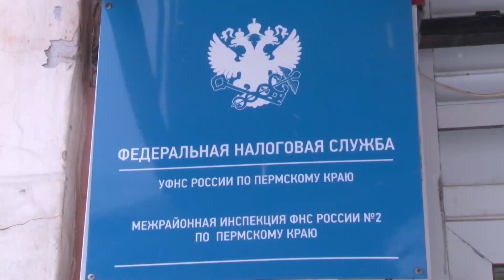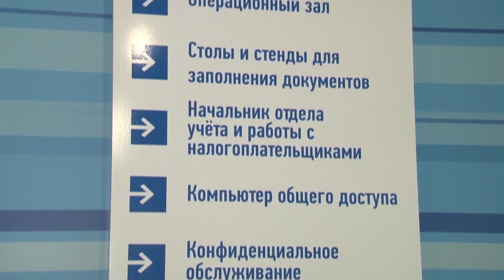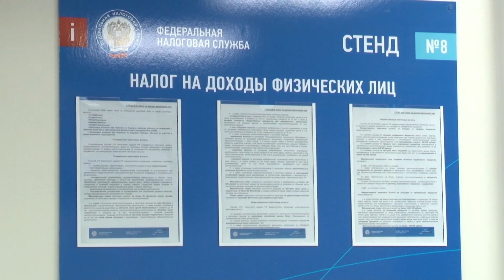Налоговая предупреждает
В последнее время в Березниках резко возросло количество граждан заявивших социальный налоговый вычет по дополнительным взносам на накопительную часть пенсии. Однако в действительности с возвратом налога могут возникнуть трудности. Почему? - нам пояснили в налоговой службе.